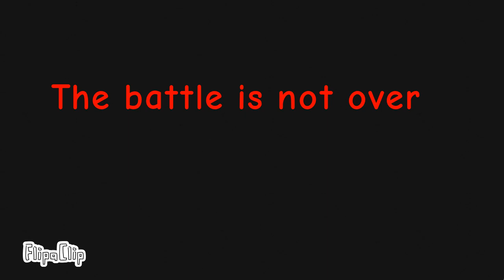Fnf:Bob Corruption (My Take) Quagmire Vs Corrupted Stewie Day 1 (Read Description)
Song doesn't belong to me also if you want to join the team ask me down below in the comment Section